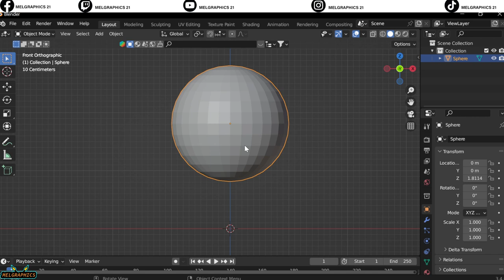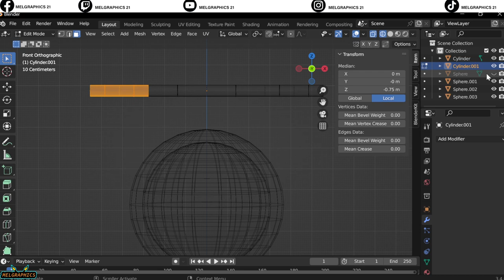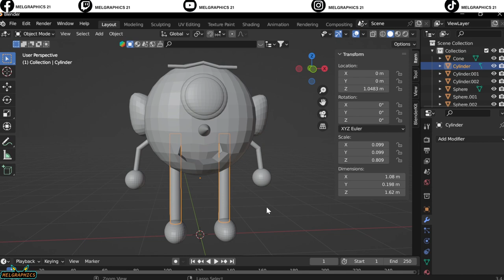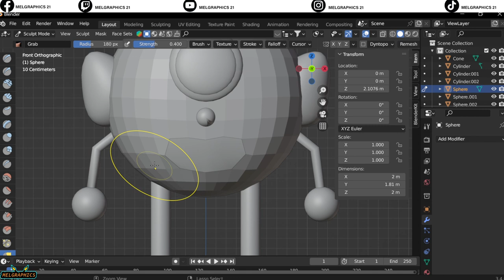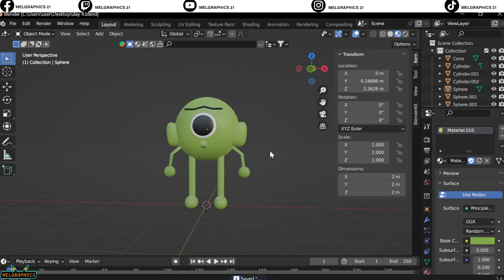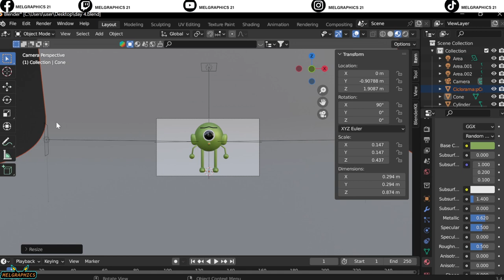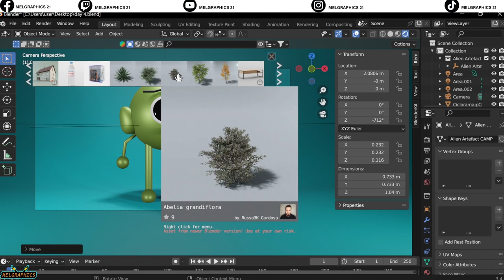Tutorial- Practicing Blender for 30 days